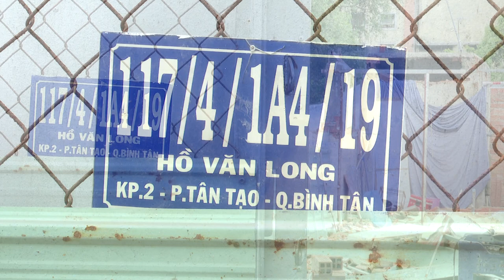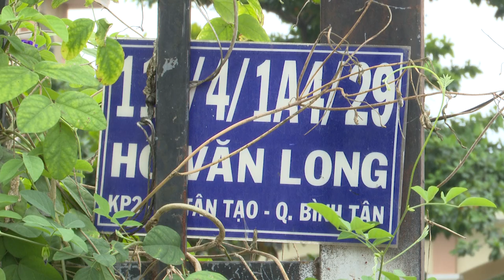Hiện trạng gần 150 căn nhà sai phép bị tháo dỡ ở TP HCM